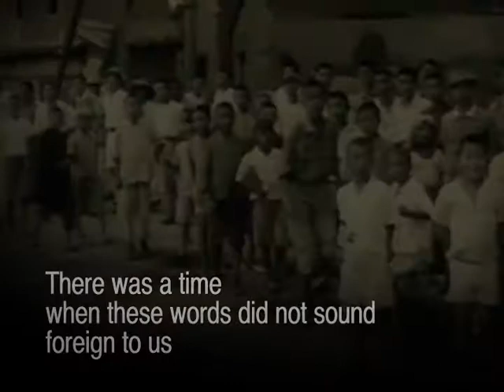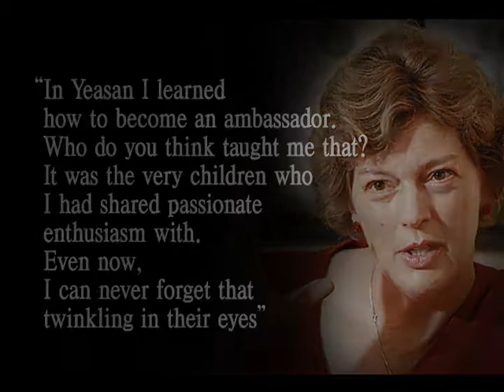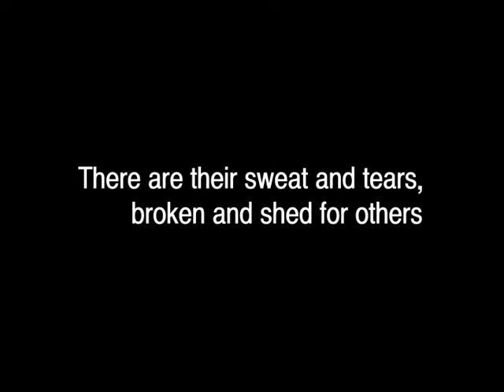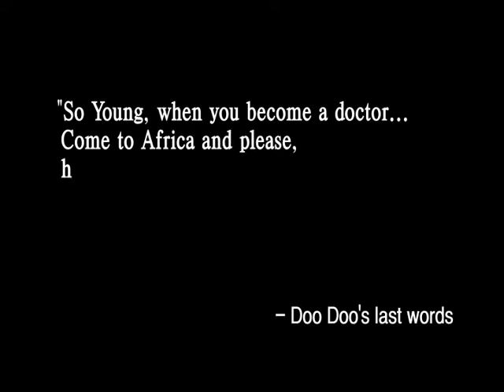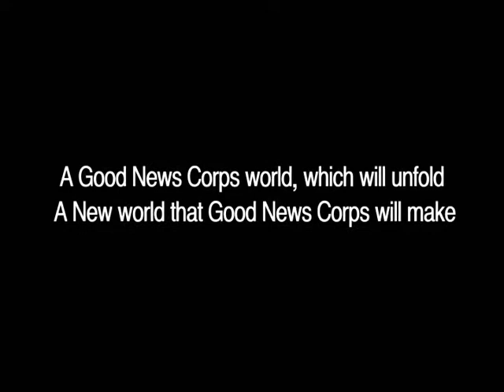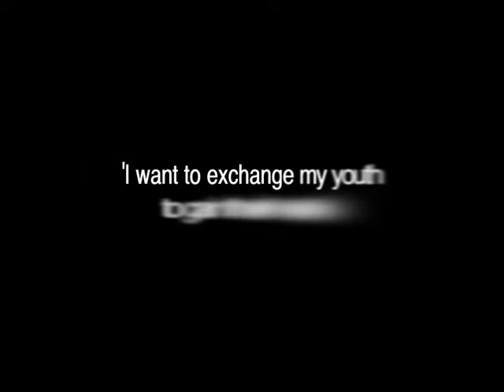IYF GNC(Good News Corps) Promotion Video